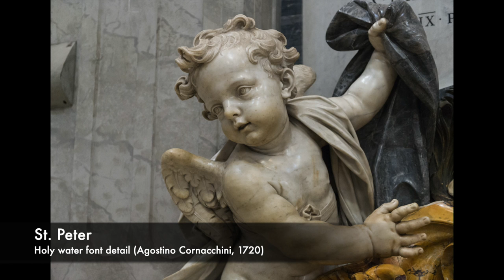"Roman Pilgrimage – St. Peter in the Vatican" by George Weigel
St. Jane Frances de Chantal Catholic Church
Bethesda, Maryland